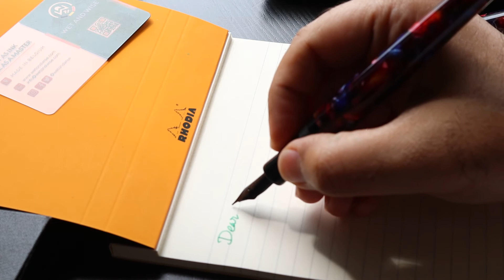Wet and Wise Long Tail | Nebula | Bock#6 Fine Black Lacquer | Fountain Pen | Writing Sample